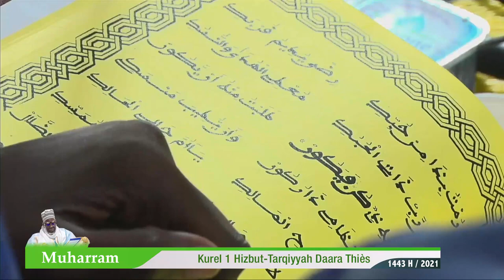Muharram 1443 H 2021 Fuzty Kurel 1 Hizbut Tarqiyyah Thiès Keur Serigne Mountakha Mbacké